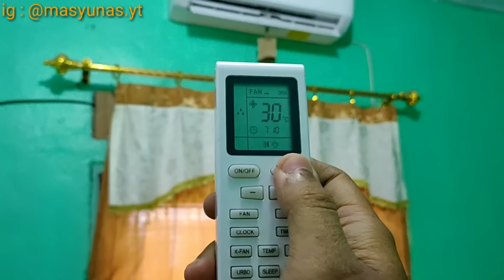CARA MENGHEMAT LISTRIK AC RUMAH TIPE LOW WATT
Cara menghemat listrik ac rumah dengan tipe low watt itu cukup mudah jika temen temen tau caranya.
Untuk cara nya sebenarnya cukup simpel.
yaitu dengan cara tekan mode cool pada remot ac temen temen tekan fan nomor 1 atau 2 lalu setting suhu 25-28'c.

Cara itu akan menghemat pemakaian listrik rumah temen temen. Seperti listrik rumah saya, yang tadinya 220rb sebelum pake ac jadi 300rb setelah pake ac. Berarti dalam sebulan saya hanya menambah listrik 80-100rb perbulan.
Seperti apa video selengkapnya?
simak terus sampai akhir ya.

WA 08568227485